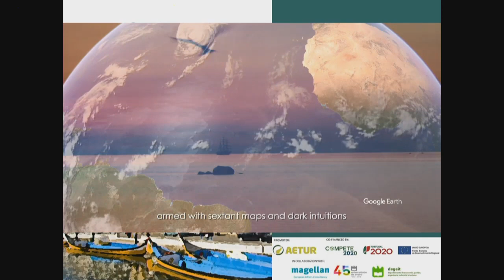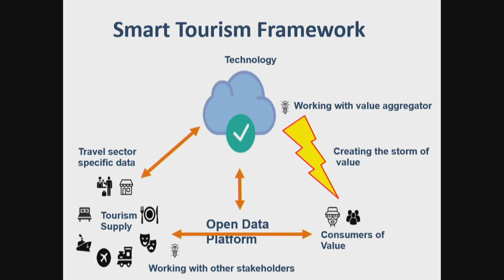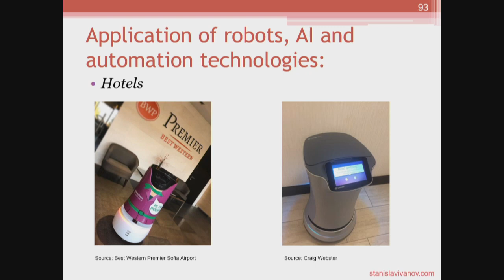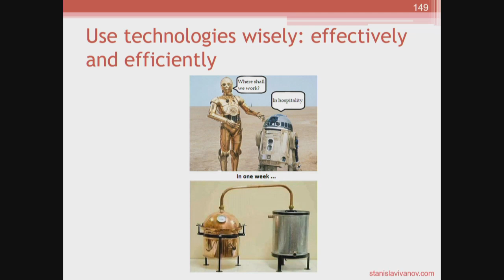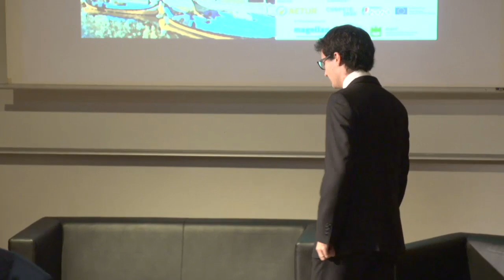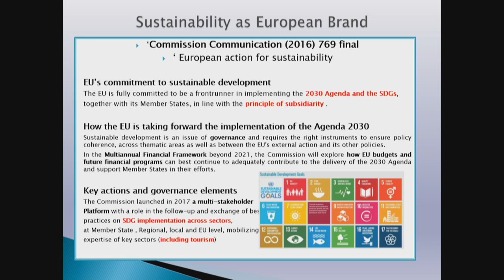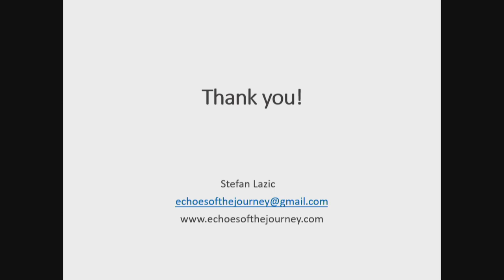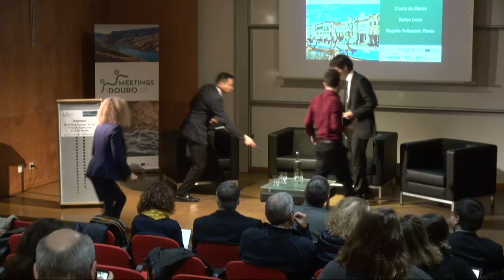ReVisiting Tourism: A Trip Through Digital and Circular Trends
How can digital transformation facilitate the internationalisation of your tourism activity? How can we apply circular economy practices in tourism? What are the sustainable development opportunities for the sector? Learn in detail how these themes can enhance tourism activities, with practical examples of leading opinion makers and international personalities in tourism.

Digital Trends

0:00:20 Trip Begins

Digital Trends Turn the apps on: How is the digital transformation going to change Tourism?

0:04:48 Introduction by Carlos Costa
0:09:12 Dimitrios Buhalis, Bournemouth University
0:49:04 Stanislav Ivanov, Varna University of Management
1:16:33 Diogo Gomes, University of Aveiro

1:21:38 Debate

Circular Trends

Mind your steps: Tourism in the circular economy

1:57:18 Introduction by Hugo Marques Sousa
1:58:55 Cinzia De Marzo, Lawyer EU Law & International Sustainable tourism expert
2:27:38 Stefan Lazic, Echoes of the Journey
2:45:38 Rogelio Policarpio Flores, Jr., University of Aveiro

3:10:18 Debate

3:44:07 Returning Home: Closing Remarks

3:46:59 End of the Trip

Venue: Department of Economics, Management, Industrial Engineering and Tourism (DEGEIT) Auditorium,
University of Aveiro, Aveiro, Portugal

Note: This Webinar was livestreamed using English language as the medium of communication for the whole duration of the event.